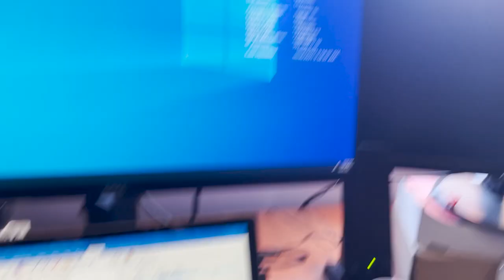NSW Government Graduate Program: a day in the life of Matt, a data analytics graduate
One of the benefits of the NSW Government Graduate Program is the ability to access flexible working options. Here's a glimpse into graduate life through the eyes of Matthew, a 2021 graduate working for NSW Department of Education. As a data analytics graduate, typically Matt works between his office and home, enjoying face-to-face catchups with his colleagues when in the office and being able to walk his dog in his breaks when home.